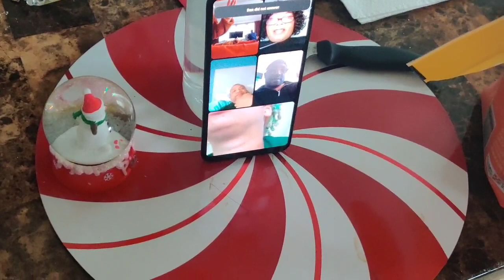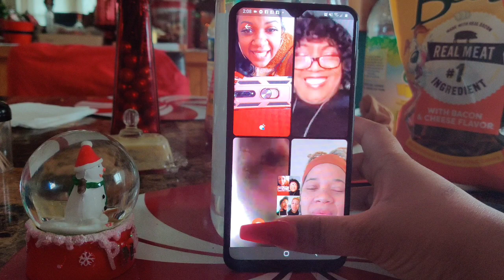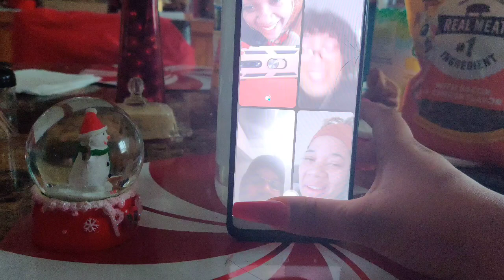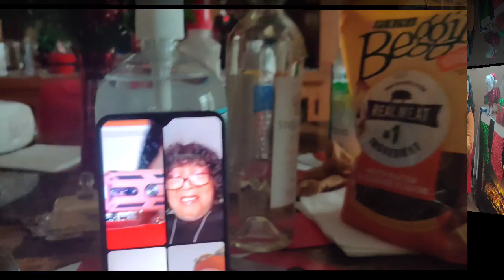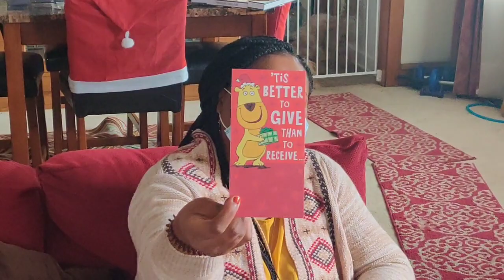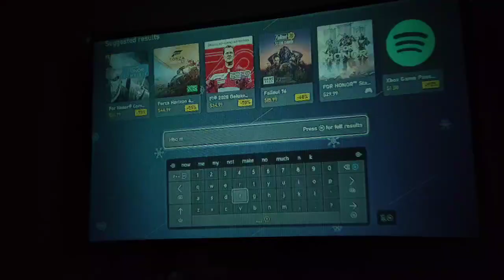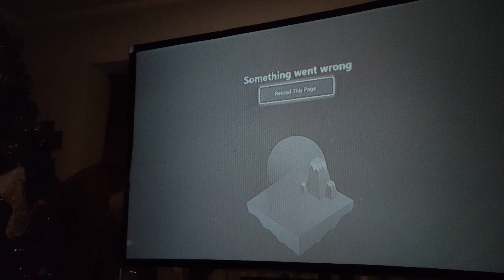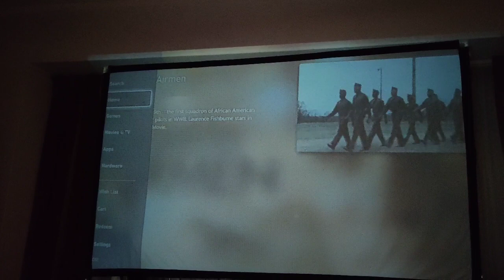I ALMOST CRIED | THE BEST CHRISTMAS EVER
Welcome to the L💖VE JONES family💖, where love conquers ALL! Love ya?

Background Beat/Intro/Outro by: Traffic Cheez

Tic Toc: Mz. Katrina G.